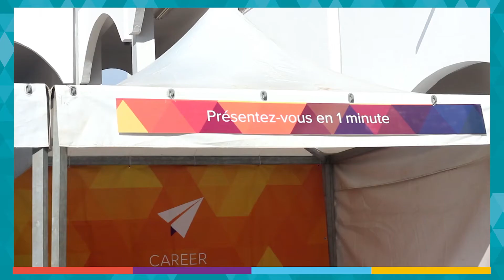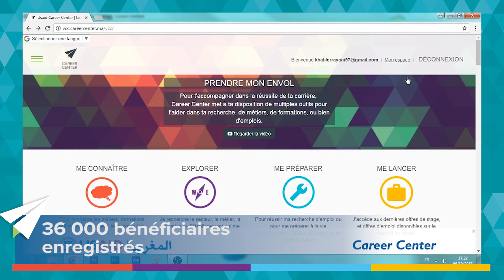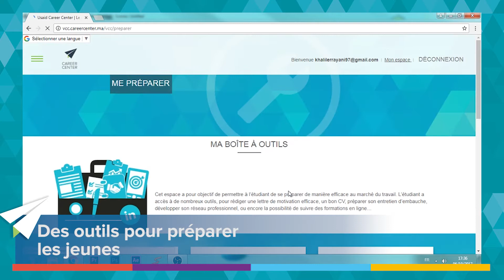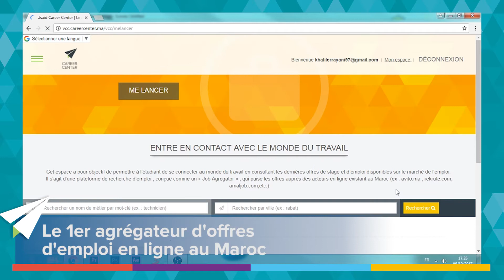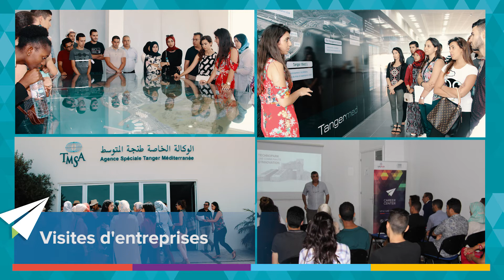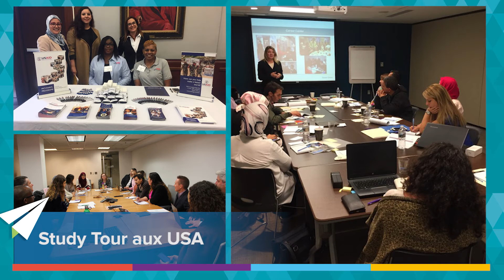Les Career Centers du Maroc en chiffres et en images - Février 2018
Le Career Center est un espace destiné à accueillir les jeunes et les employeurs et qui a pour vocation de favoriser l’employabilité des jeunes.